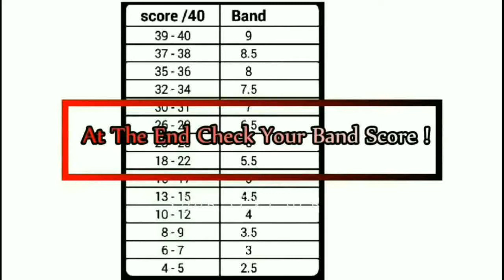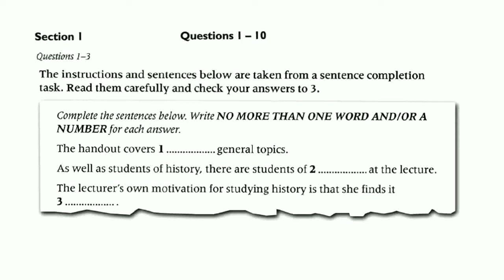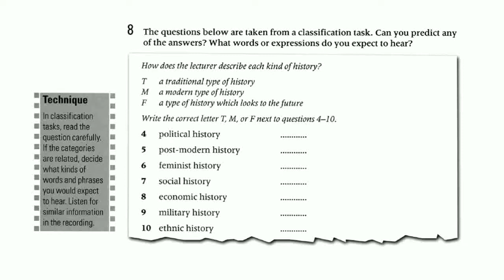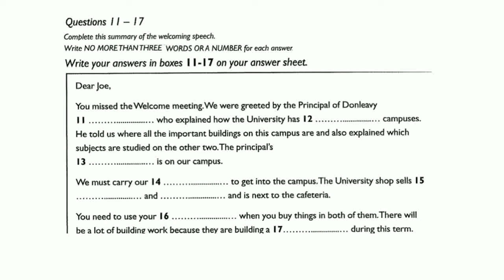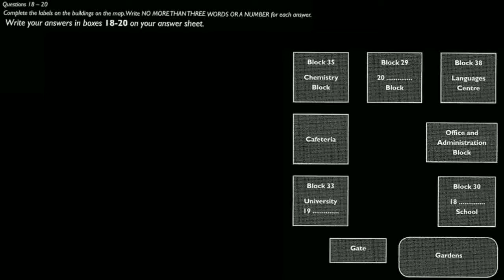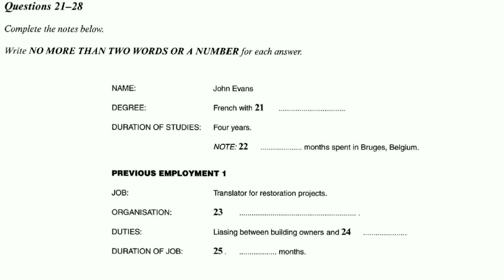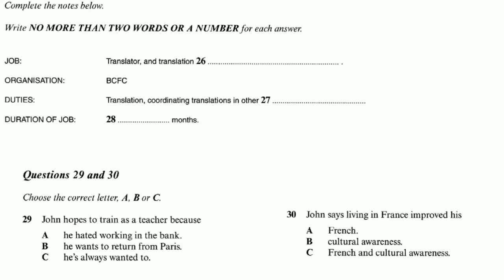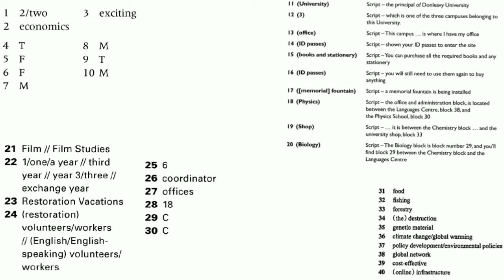IELTS Listening Practice Test 2018 With Answers | 06.10.2018